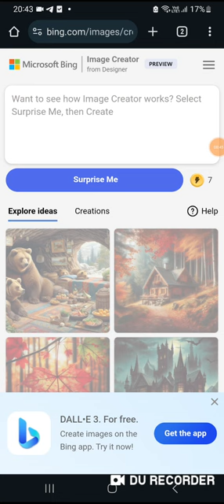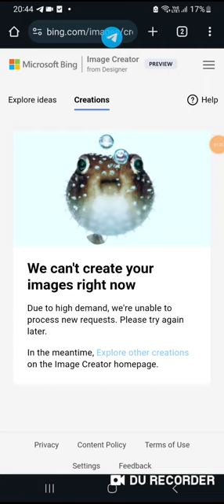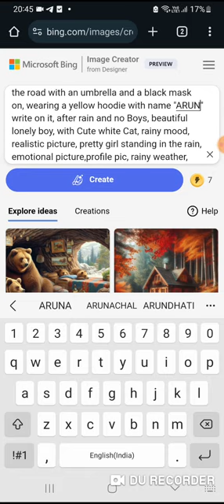raining sitting in road in umbrella t shirt in your name in 3rd image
realistic india  20 Year old cute boy sitting on the road with an umbrella and a black mask on, wearing a yellow hoodie with name "your name"  write on it, after rain and no Boys, beautiful lonely boy, with Cute white Cat, rainy mood, realistic picture, pretty girl standing in the rain, emotional picture,profile pic, rainy weather, beautiful realistic photo, ultra realistic picture, rainy day, very beautiful photo, hyperealistic photo, it is raining